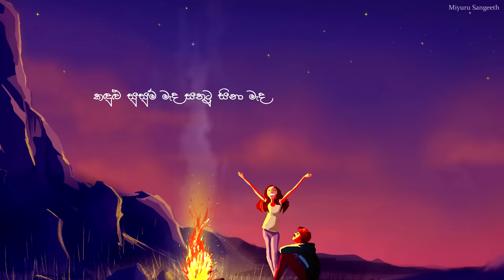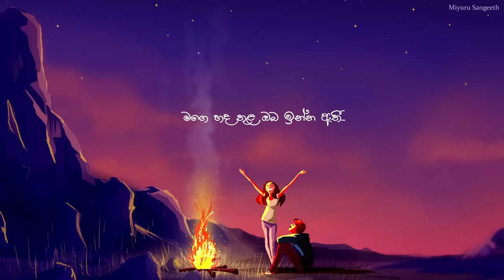Sonduru Atheethaye (සොඳුරු අතීතයෙ) Cover By Miyuru Sangeeth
Stream & Download

NOTICE :
Original Artist | T. M. Jayarathna
Lyrics | Malani Jayarathna

Cover Artist | Miyuru Sangeeth
Cover Music | Miyuru Sangeeth
Lyrics Video | Miyuru Sangeeth

Lyrics -
සොඳුරු අතීතයෙ නිමල පැතුම වී
මගෙ හද තුළ ඔබ ඉන්න ඇතී...
ඒ හින්දා යළි සෙනෙහෙ සිතින් අපි
ආදරයෙන් හමුවෙන්න ඇතී...

කඳුළු සුසුම් මැද සතුටු සිනා මැද
භවය පුරා ළඟ ඉන්න ඇතී...
එදත් මගේ සිත අද මෙන් කැප වී
ඔබේ නමට පුද දෙන්න ඇතී...

නොසැලී නොතැවී බාධක හමුවේ
ආ හින්දා ජය ගන්න ඇතී...
ආත්ම ගණනේ පුරුදු ලෙසින් අපි
මේ අයුරින් හමුවෙන්න ඇතී...

සොඳුරු අතීතයෙ...